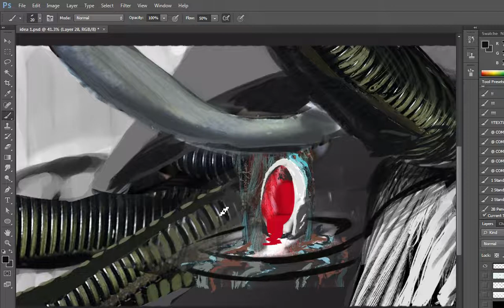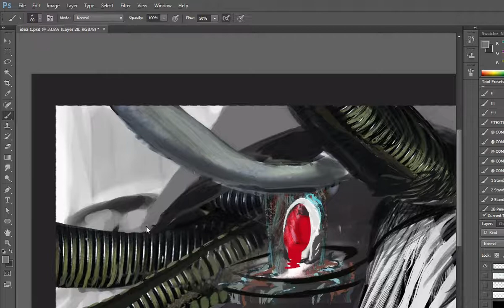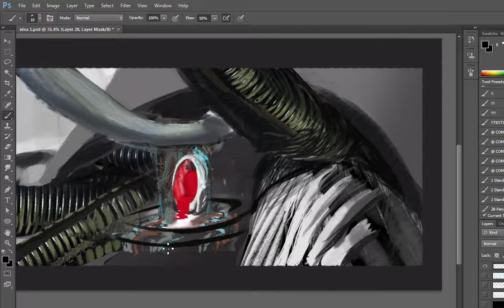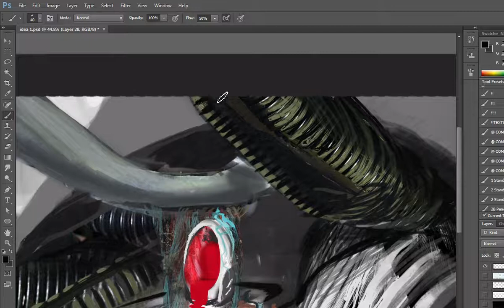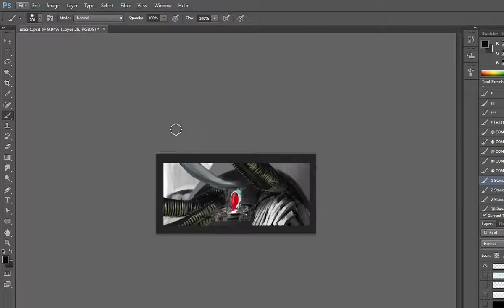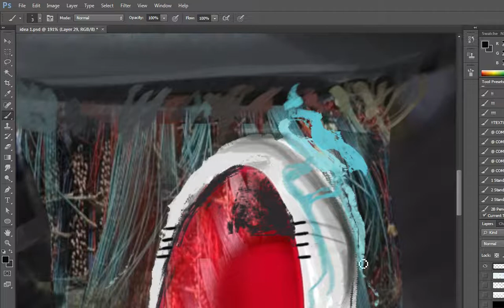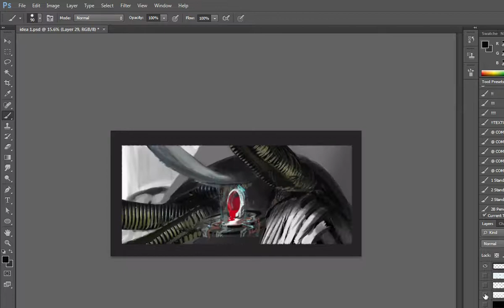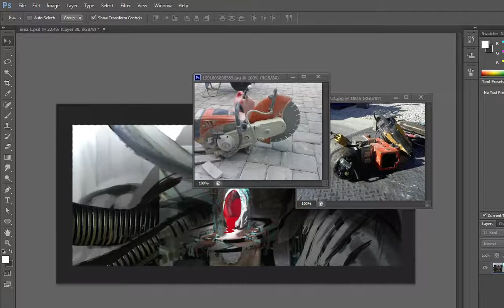Throneroom - Photobash - 6 / 8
I continue with one of my ideas for the contest -- Watch live